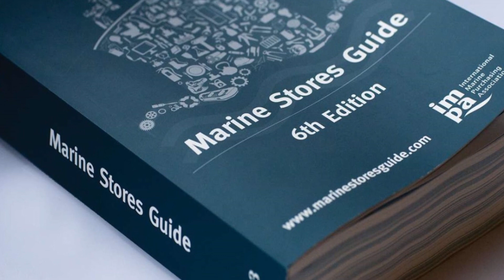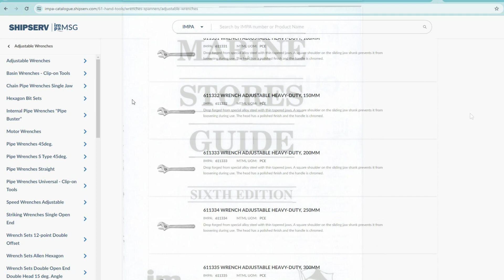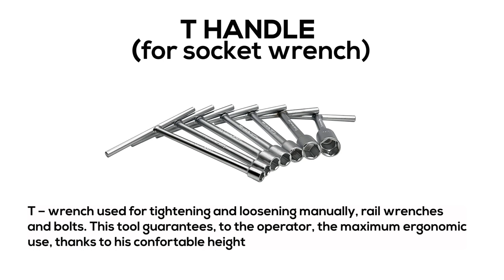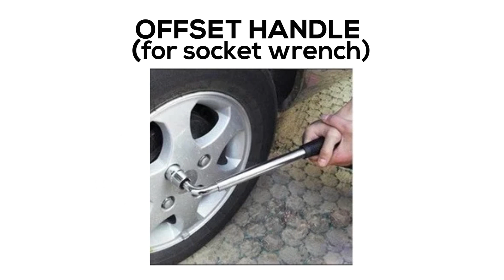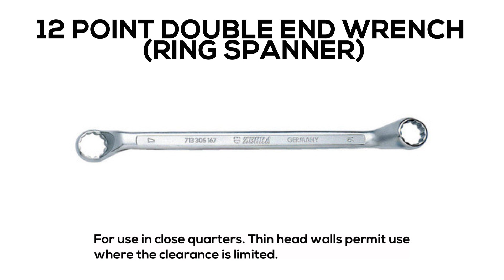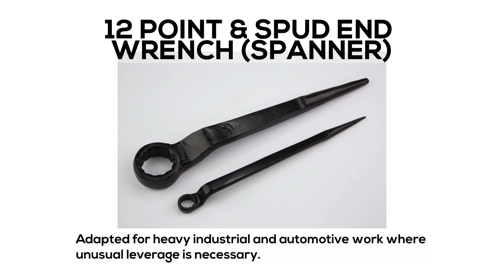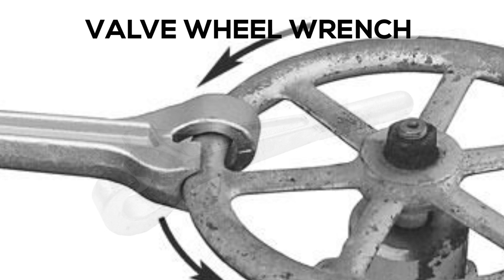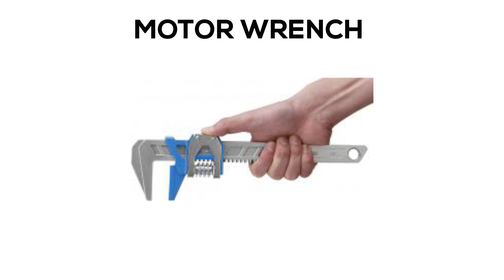MARINE HAND TOOLS 1 | WRENCHES / SPANNERS | MARITIME ENGLISH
Maritime English. Marine tools used on board a ship. Tool names in accordance with IMPA Marine stores guide and ISSA Ship stores catalogue. Deck store, Bosun store.